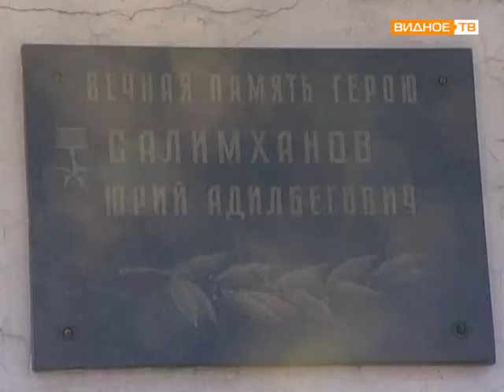Празднование 23 февраля в Совхозе им Ленина